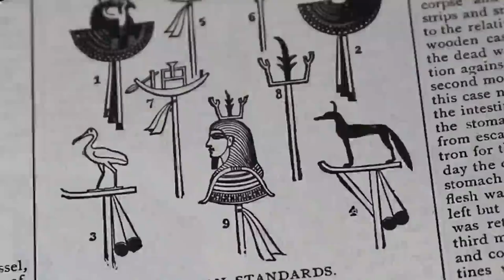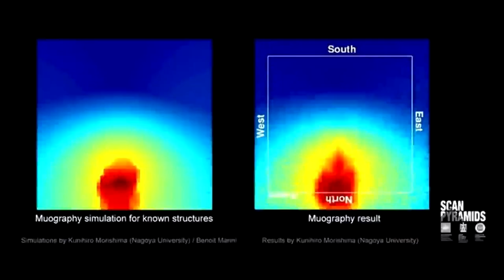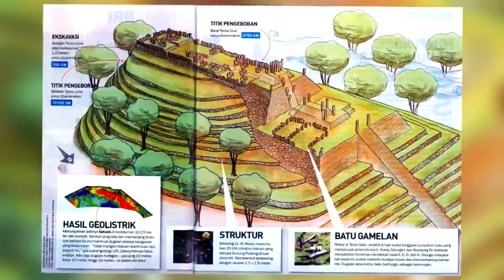সবচেয়ে অদ্ভুত ৫টি পিরামিডের রহস্য যার ব্যাখ্যা নেই বিজ্ঞানীদের কাছে !! 5 Unsolved Pyramid Mysteries